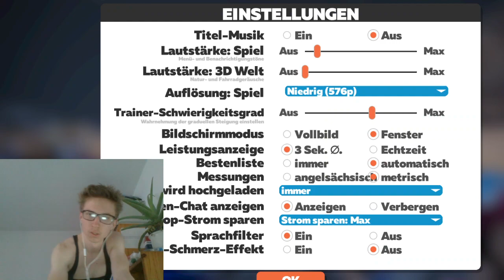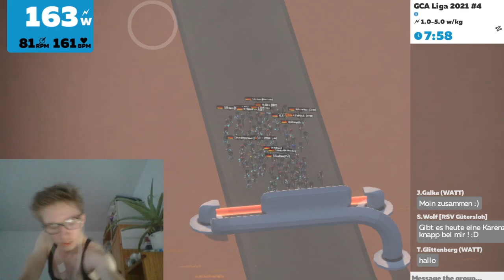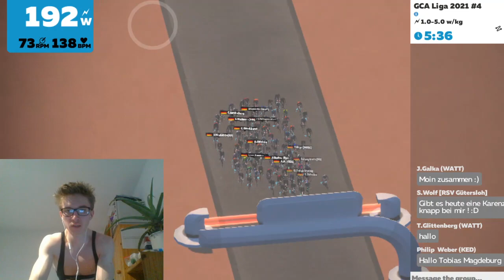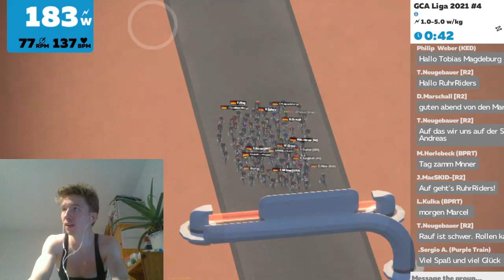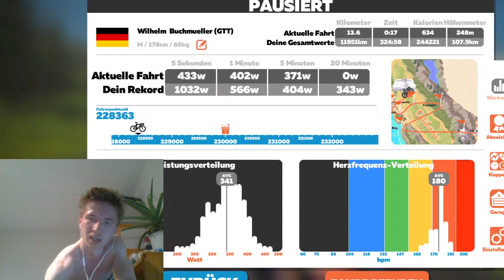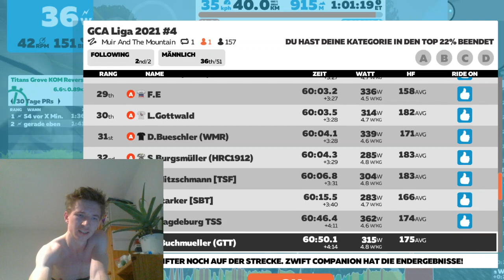Shitshow presented by Zwift and Tacx 💩💩💩 GCA Liga 4/5